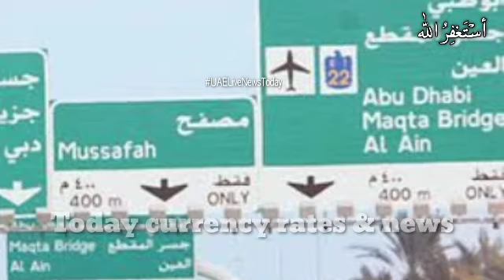UAE news today live,Today Dubai Live News,Dubai news urdu,Dubai news Hindi,Dubai news,28-Oct-2020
Today in this special video I am gonna tell you to the UAE Updated News Now today  UAE news today live,Today Dubai Live News,Dubai news urdu,Dubai news Hindi,Dubai news,28-Oct-2020, first of all than others channel.

Contact this number for further details

All the photos used in this video i am not their official owner.The purpose of using thesey photos is to give only and only information.